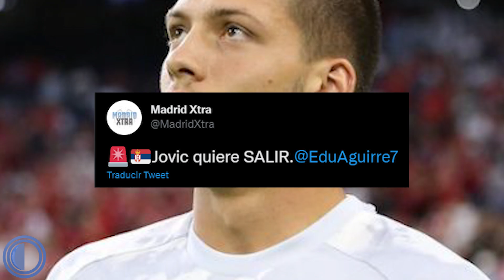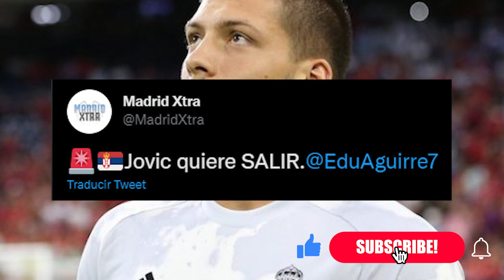Edu Aguirre desvela qué jugador ha PEDIDO SALIR YA